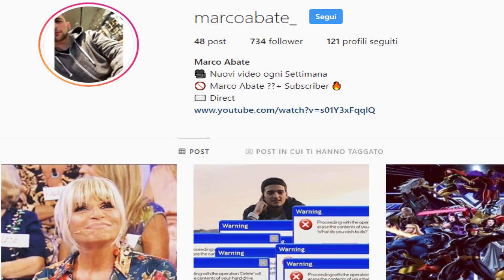IBRAHIMOVIC AL MILAN! ⚽ | Parodia Bella e Rovinata - IRAMA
TANTE NOVITA' IN ARRIVO. RIMANI AGGIORNATO SUL CANALE E SUL PROFILO INSTAGRAM :D

Sbarca sul canale la Parodia sul ritorno di Ibra al Milan!
Lascia like, condividi il video ovunque e commenta se ti è piaciuto o se hai dei consigli/critiche.
Commenta con il tema che vorresti nella prossima parodia.